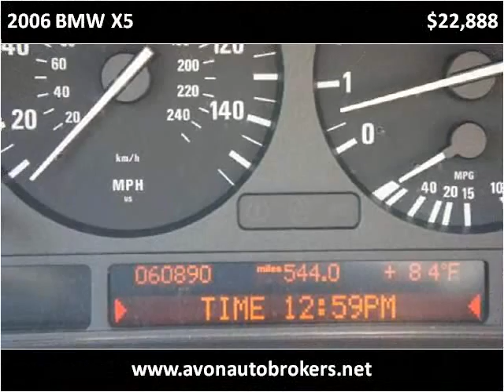2006 BMW X5 Used Cars Brockton MA